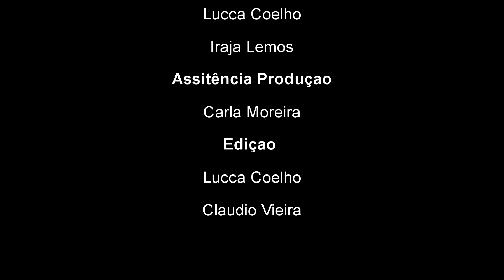Maicon Borges Convida o ex-vocalista da Banda Filhos de Gaya, o músico Fábio Vieira.